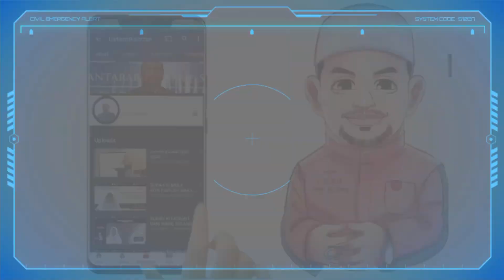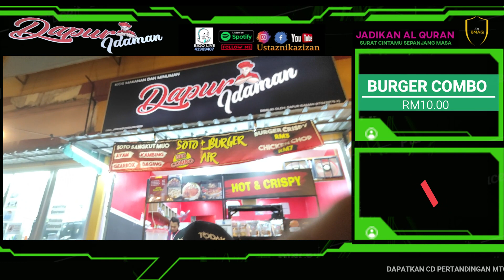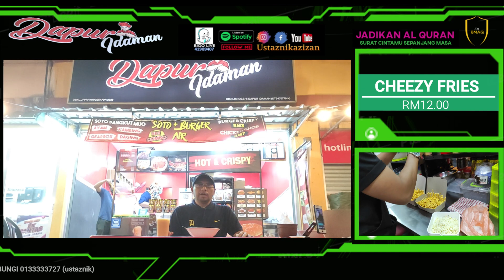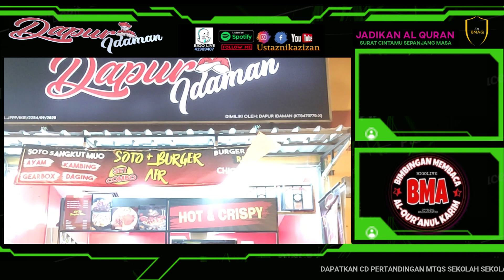🔰DAPUR IDAMAN BT5 GOMBAK🔴MENU BERBISA💛MURAH💛SEDAP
✅BATU 5 GOMBAK
✅BAWAH BANGUNAN PLAZA IDAMAN
✅ HADAPAN ANWAR MAJU
✅ WASSAP  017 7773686 / 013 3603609

💯 PASTI BERBALOI

✅ AKADEMI YOUTUBER 2021

💛selamat mengajar dan belajar dengan baik..
💛semoga video ini dapat membantu pengajaran dan pembelajaran anda...